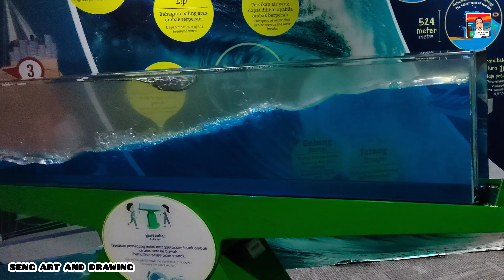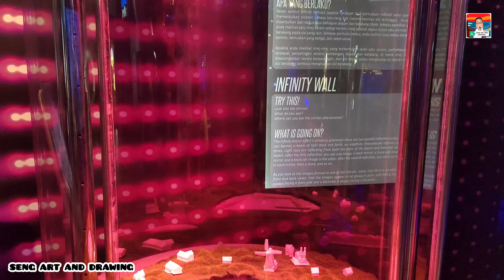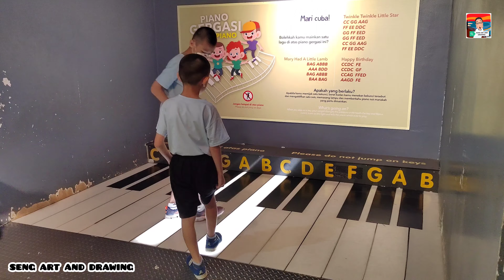Pusat Sains Negara | Kuala Lumpur 2024 国家科学馆 National Science Centre Kuala Lumpur